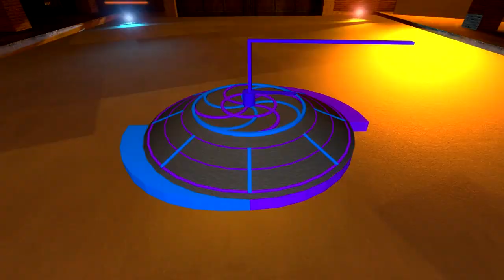BASHBOTS 2019: Episode 2 - "Stalking the Devil"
The qualifying round of BashBots 2019 continues, with the next batch of 8 robots looking to progress through.

Part 2/3 of the Qualifying Round.